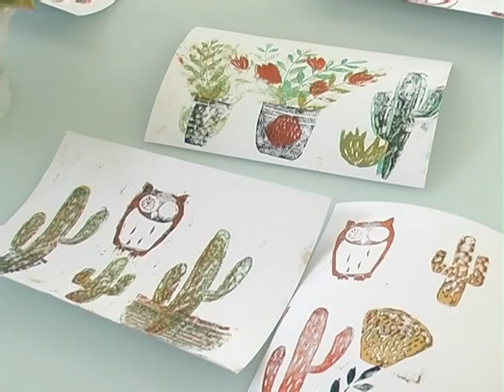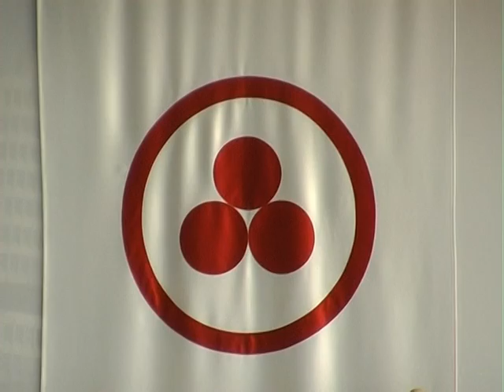Хвилини для дитини (Центр Реріха)